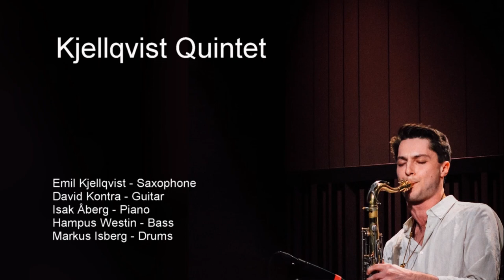Doobah (Studio Recording) - Emil Kjellqvist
Kjellqvist Quintet, Recorded 2022 in Stockholm.

Emil Kjellqvist - Saxophone
David Kontra - Guitar
Isak Åberg - Piano
Hampus Westin - Bass
Markus Isberg - Drums